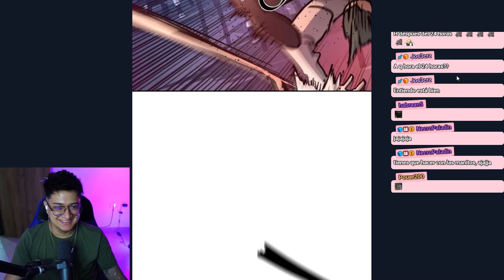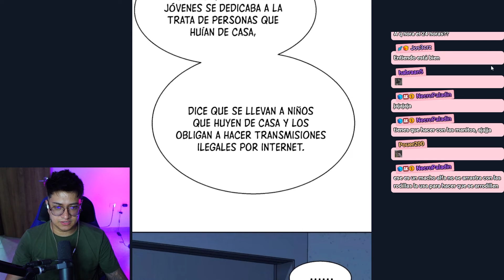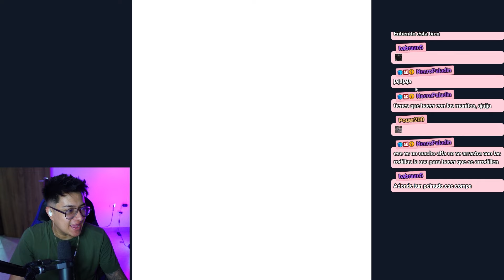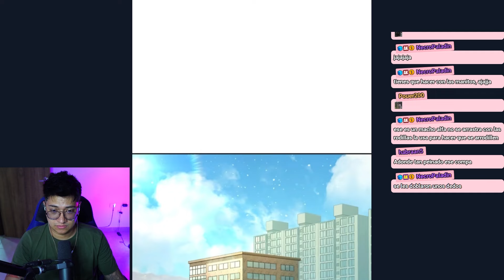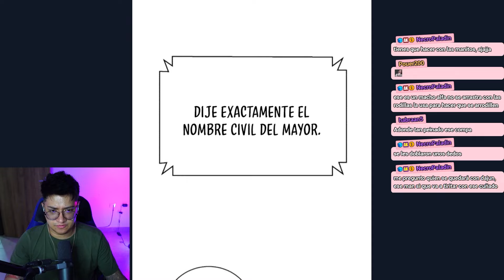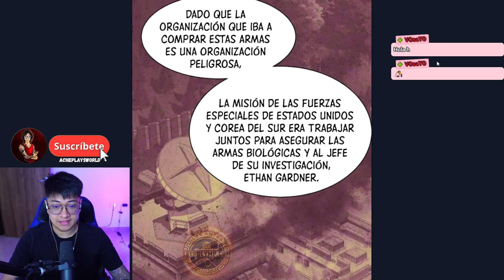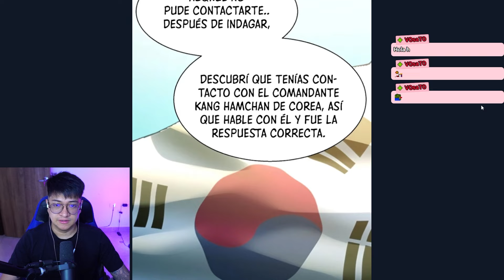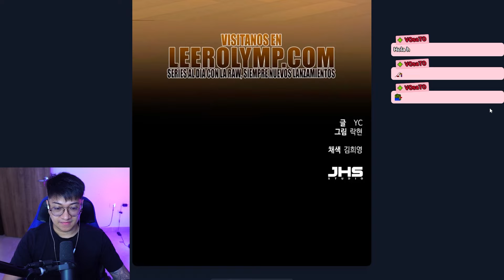SÓLO el PROTA PUEDE SALVARLOS a TODOS 😎| MERCENARIO ADOLESCENTE | MANHWA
Continuamos con la lectura de este Manhwa llamado Mercenario Adolescente. En este video leímos desde el capítulo 208 hasta el 210.
Las donaciones me ayudan mucho para poder seguir trayéndoles contenido, gracias a quienes hacen sus aportes en Paypal ❤